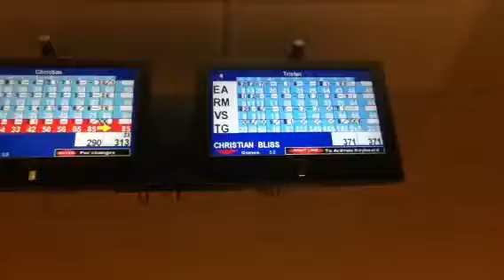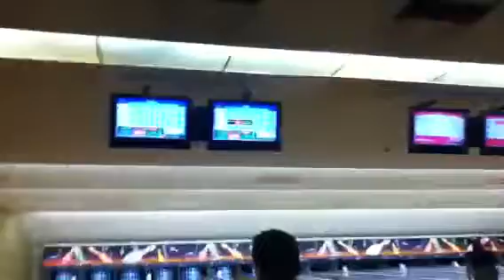Game 2 part 1 at manor lanes